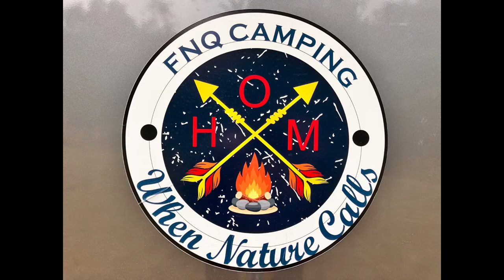FNQ Camping Woodleigh Station April 2023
4 day campout at Woodleigh Station in FNQ at the camp spot Pump Station 2.